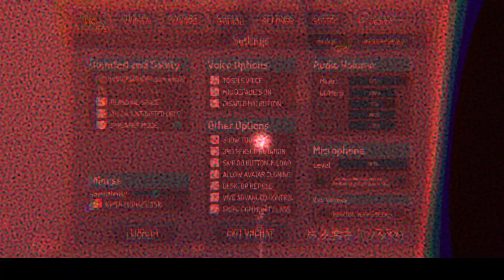VRChat EP 11